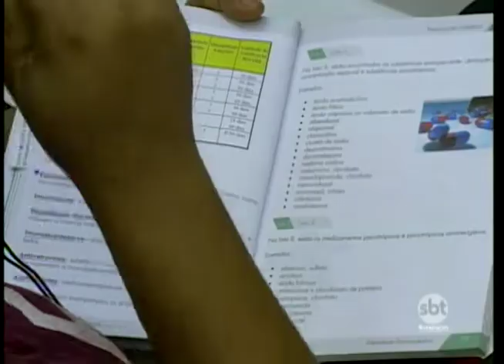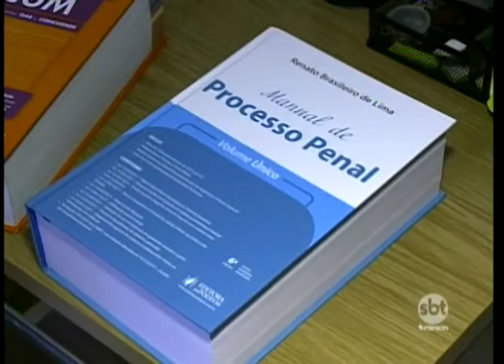Procura por cursos preparatórios para concursos públicos segue em alta